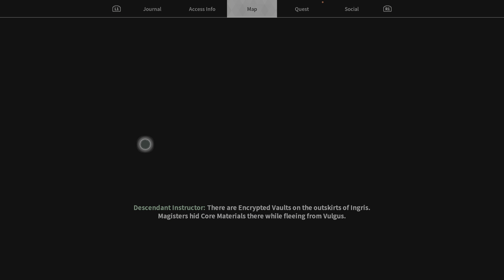Ajax Part36 The First Descendant 24th Aug 2024